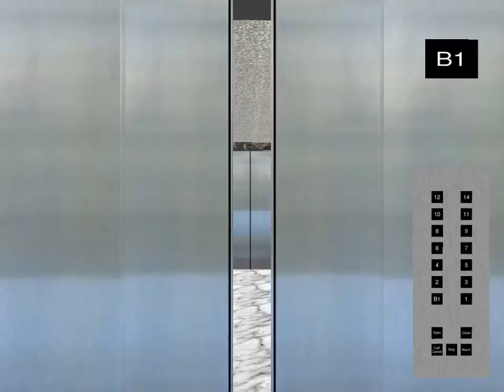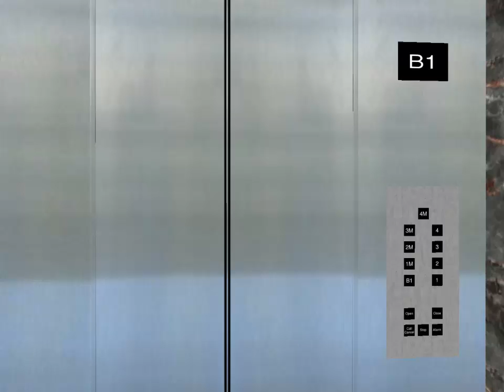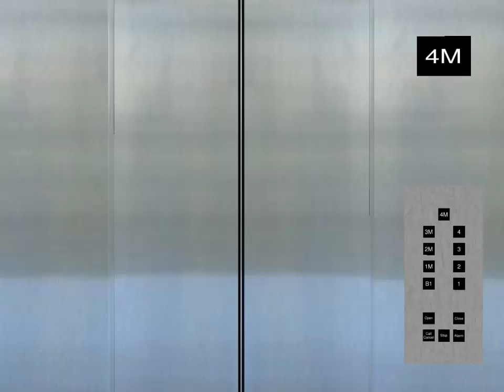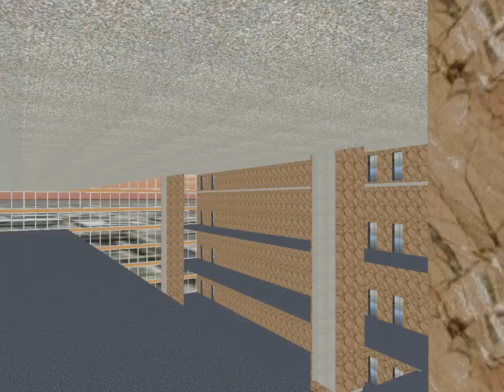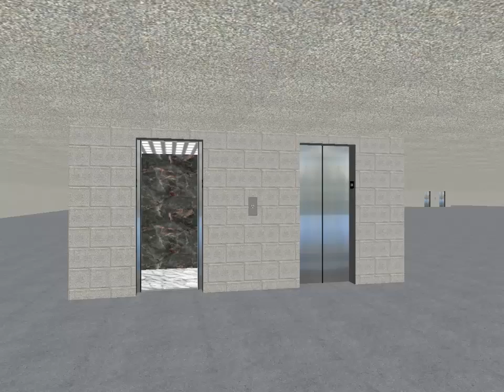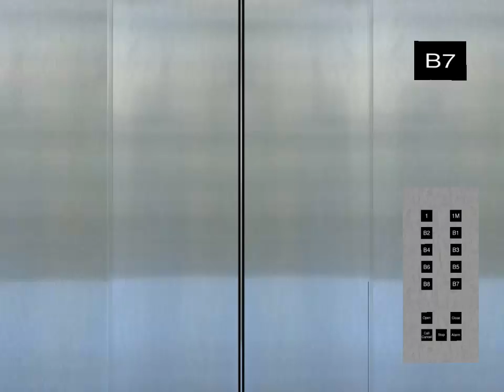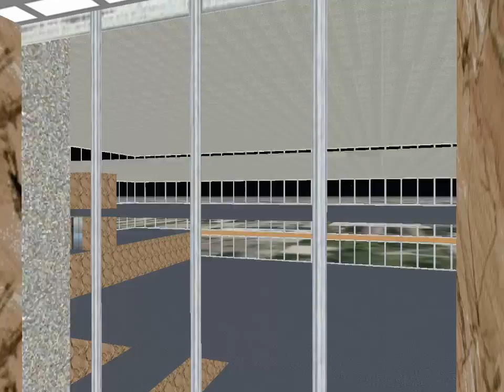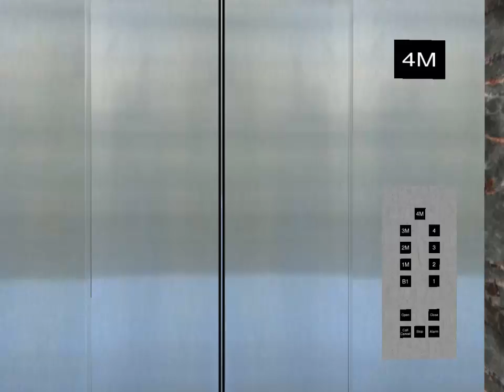#171 Symulator Skyscrapersim: Terrace - Terrace Border